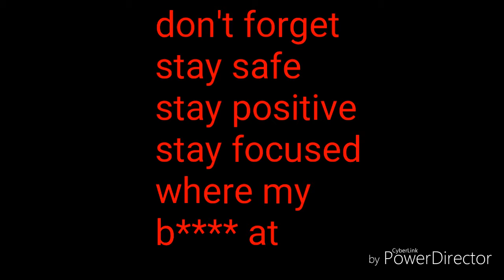What to do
Just thinking what to play tonight